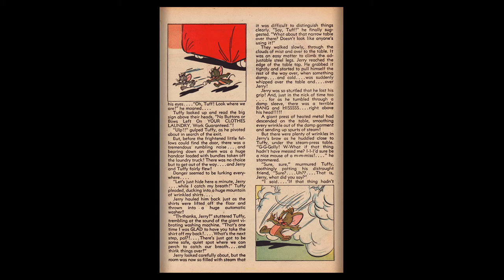Tom and Jerry #074